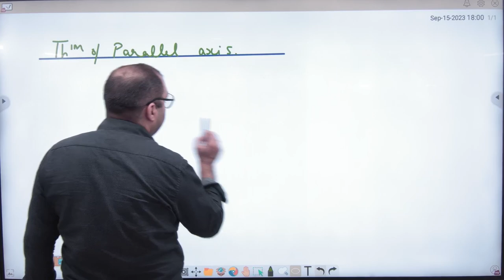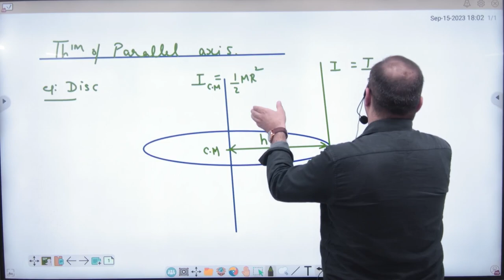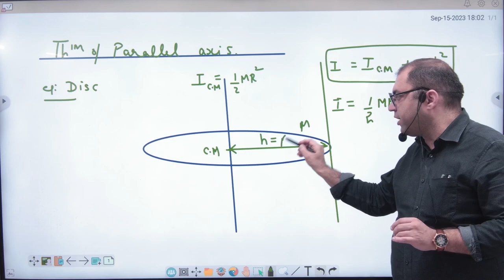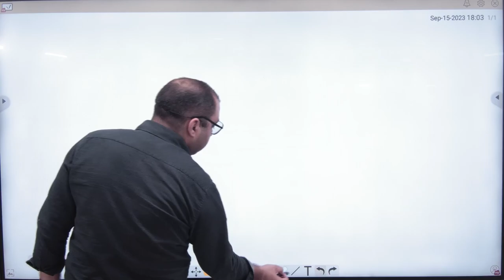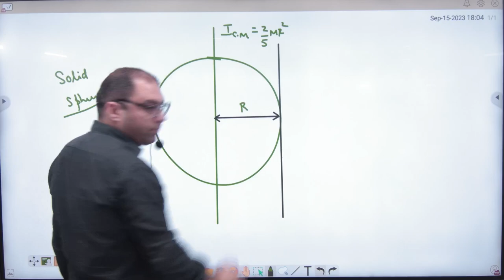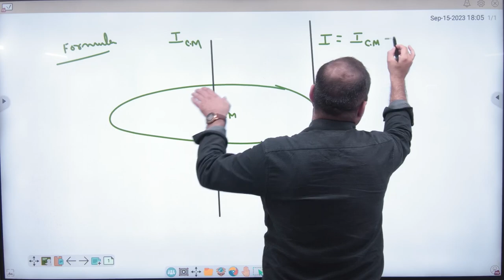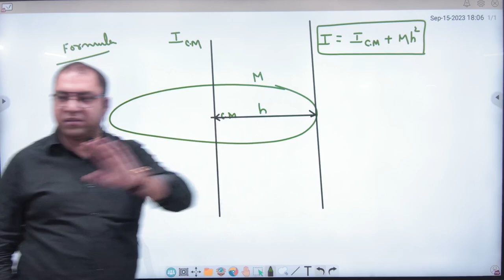5 Theorem of parallel axis